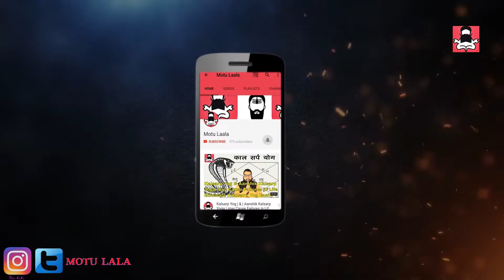ग्रह नहीं पहुंचाएंगे नुकसान, देंगे वरदान, तकिए के नीचे रख लें इस चीज को